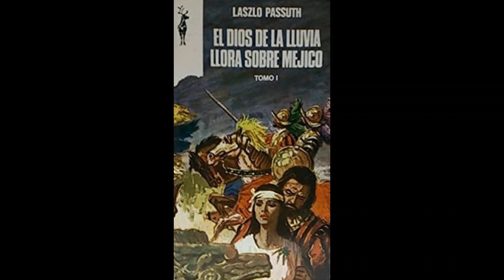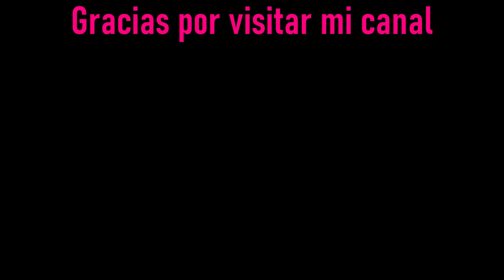Resumen Mayo 2023